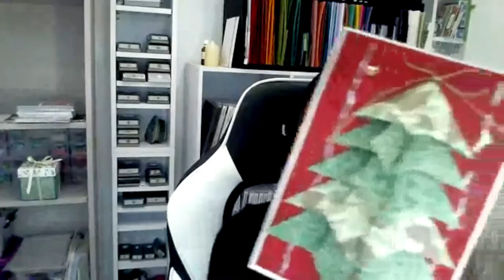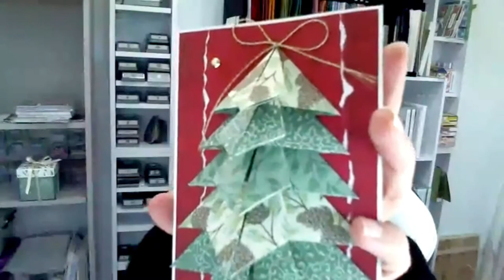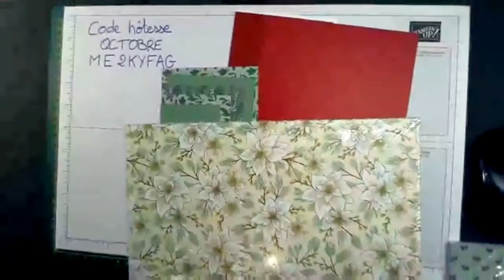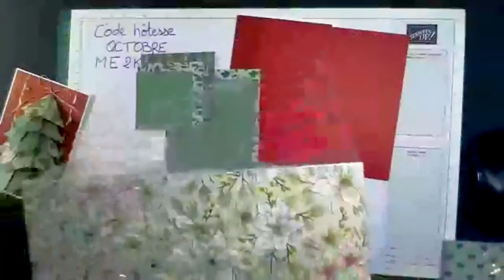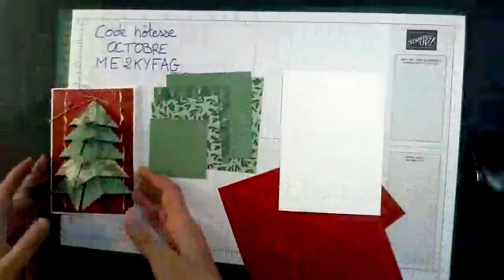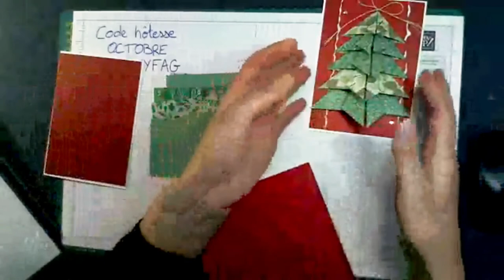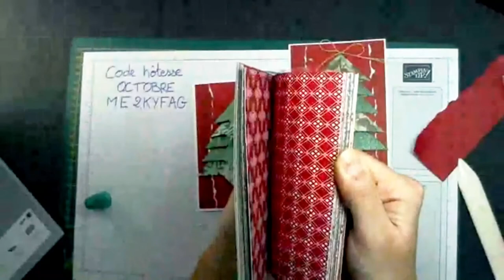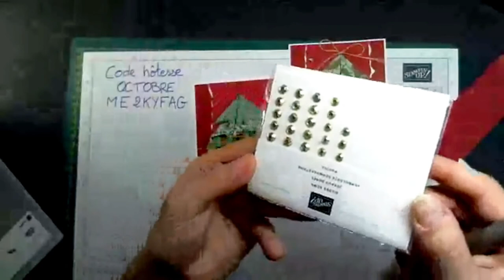Replay Live #26 Sapin origami Stampin'Up!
Take care!